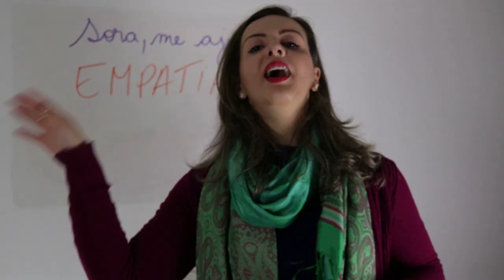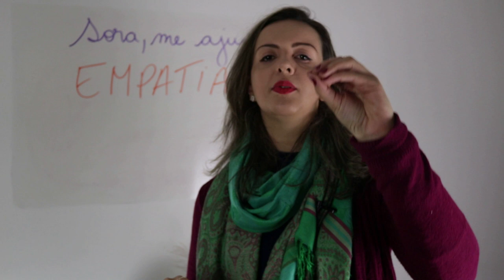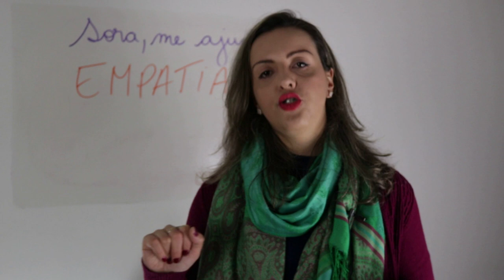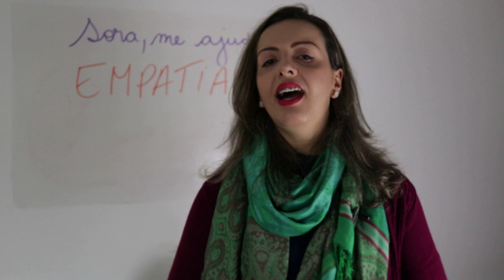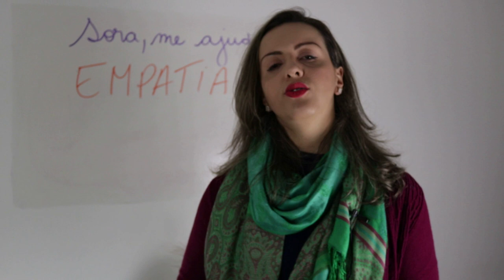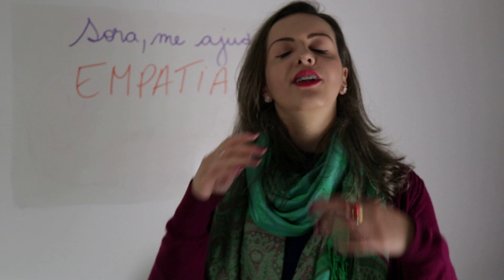Como desenvolver EMPATIA em sala de aula?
Como manifestar empatia em sala de aula

A palavra empatia tem sido muito utilizada, mas será que ela significa mesmo se colocar no lugar do outro?
É possível se colocar verdadeiramente e integralmente no lugar do outro?
Ter empatia é aceitar tudo que seu aluno quer? NA-NA-NI-NÃO!

Vem conhecer um pouco mais sobre as possibilidades de ter um melhor gerenciamento de sala de aula através da empatia e da escuta ativa e também desenvolver essa importante habilidade socioemocional nos seus alunos.